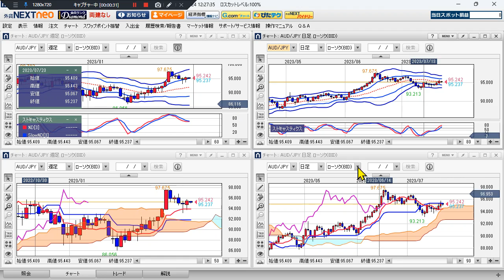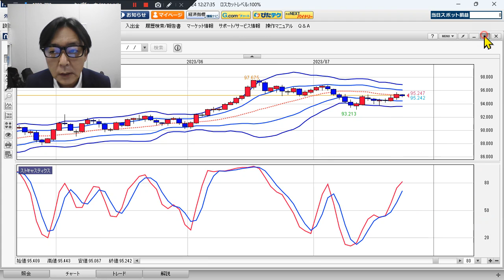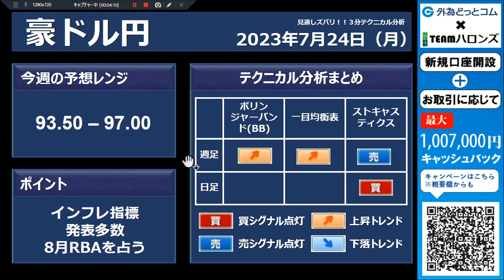豪ドル/円見通し「インフレ指標発表多数、 8月RBAを占う」見通しズバリ！3分テクニカル分析 週間見通し 2023年7月24日